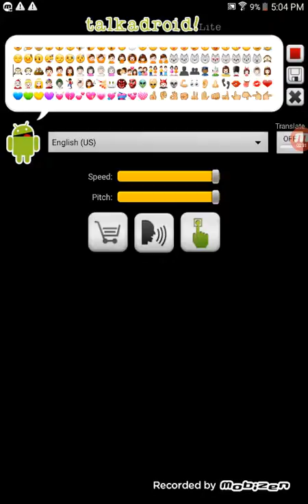TalkAndroid Game Saying Some Emojs!